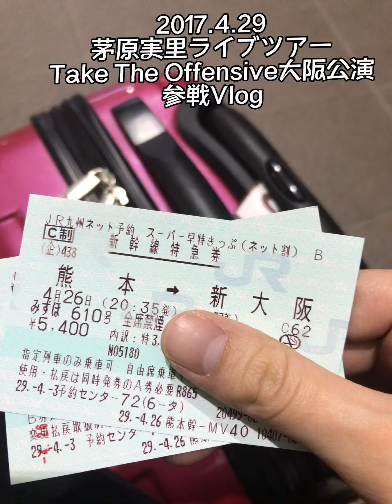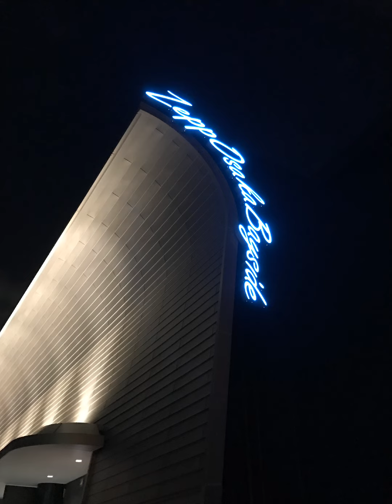2017.4.29茅原実里ライブツアーTake The Offensive大阪公演参戦Vlog